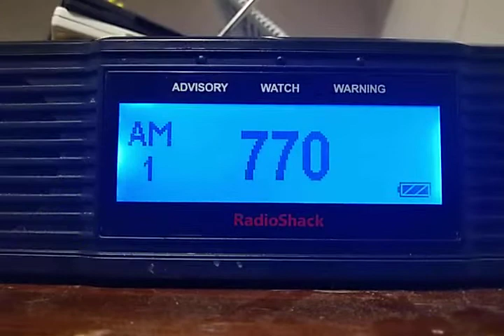CHQR 770 KHz Calgary AB Legal ID